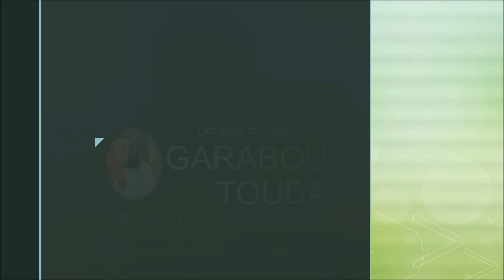SERIGNE EL HADJI MBACKE GARABOU TOUBA Xath 23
KHASSIDA YIII REK !
 Amin!